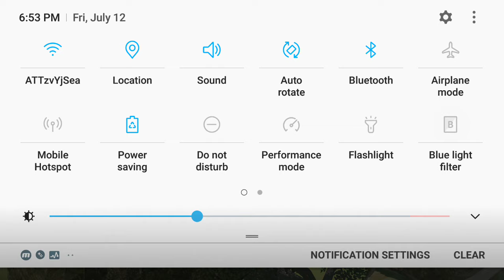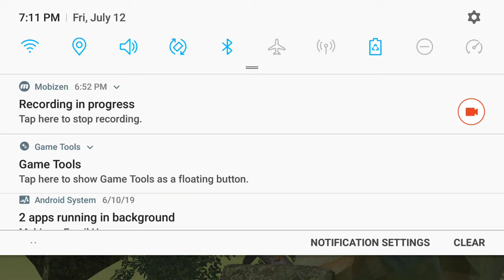RAGE INDUCING TO THE EXTREME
Welcome To Getting It With Bennet Foddy